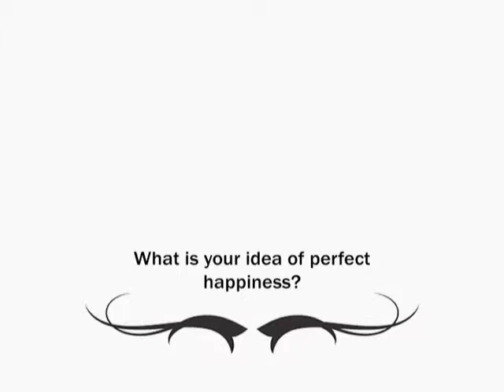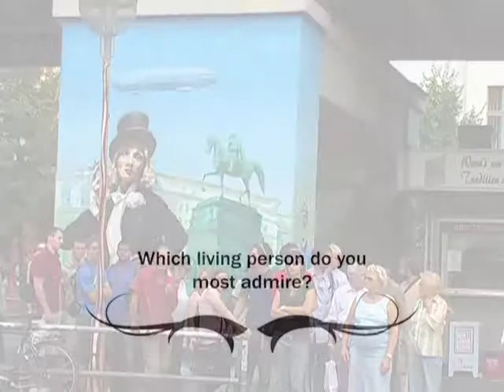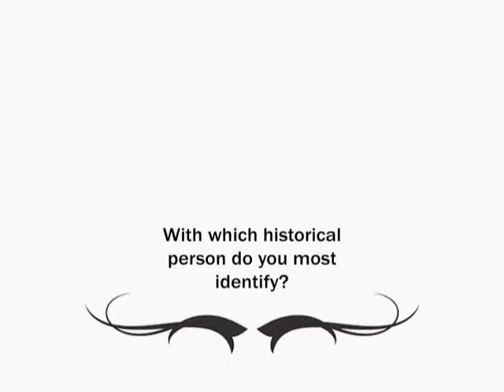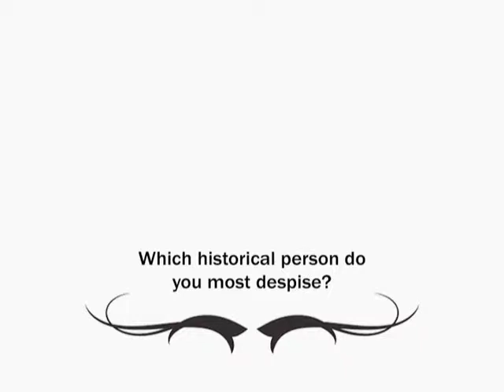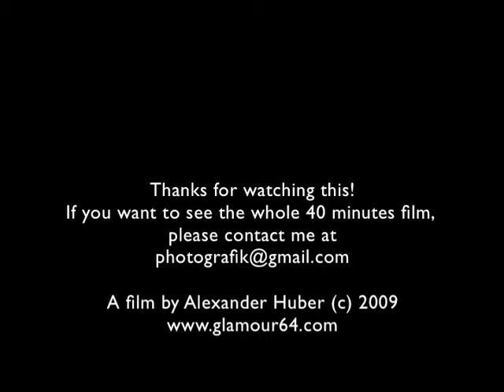PROUST Volume II - Part One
These are the first 8 minutes of the 40 minutes film 'PROUST - Volume II'.
It was filmed 10 years after 'PROUST' of which you can watch 2 extracts here on
Alexander Huber's Profile.
This new film is again inspired by the famous questionnaire of Marcel Proust.
Some of the characters of the first film reappear in PROUST Volume II.